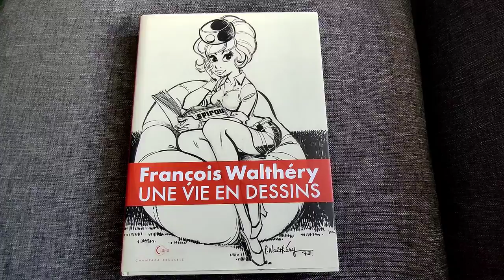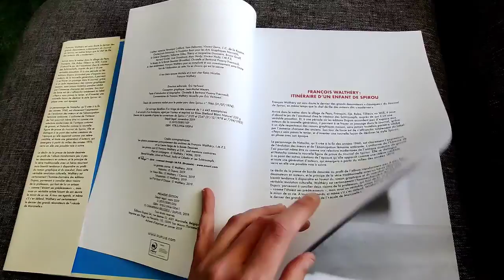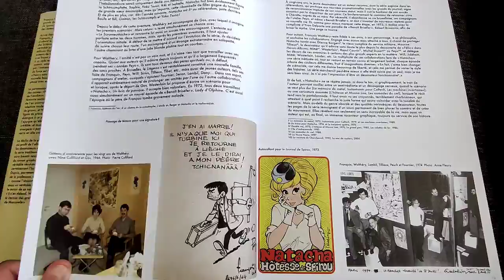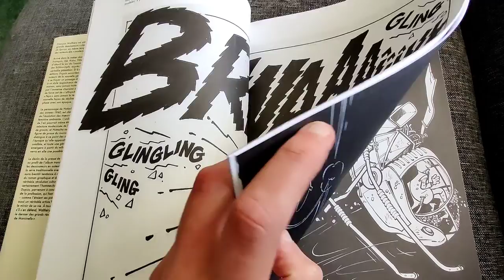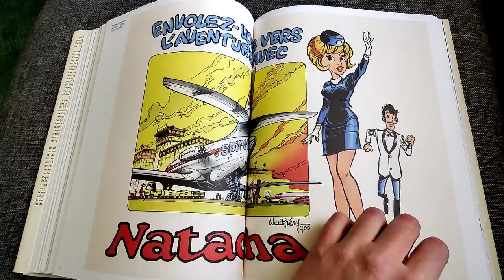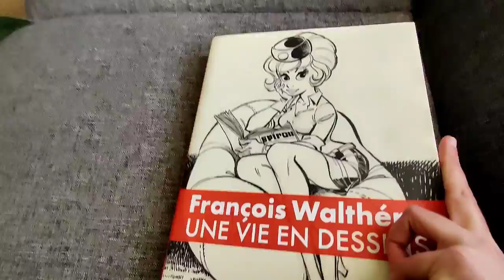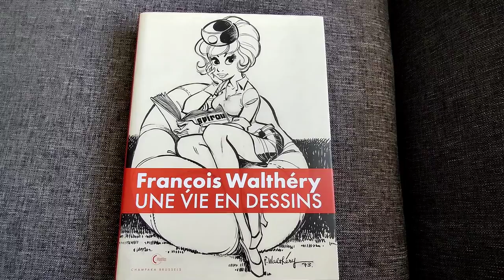François Walthéry/ Une vie en dessins